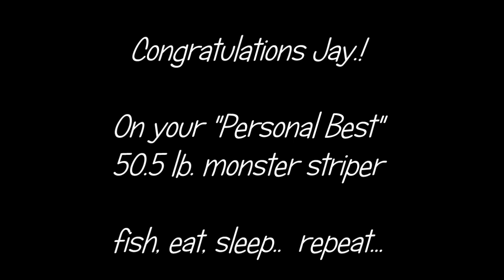Jay's 50 lb. Monster Striper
This is my "Personal Best" monster striper.  It weighed in at 50.5 lbs..